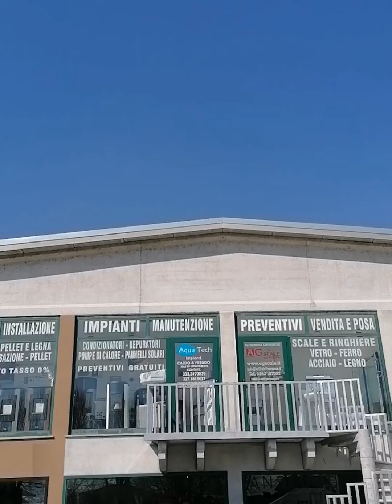"La Vostra Opinione"Conta!h Impianti - Livorno Ferraris (Vc)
"La Vostra Opinione"Conta!
Aquatech Impianti - Livorno Ferraris (Vc)
Via Saluggia 48
Interessi zero - Preventivi Gratuiti
Aquatech Impianti Caldo & Freddo di Juliano Luca